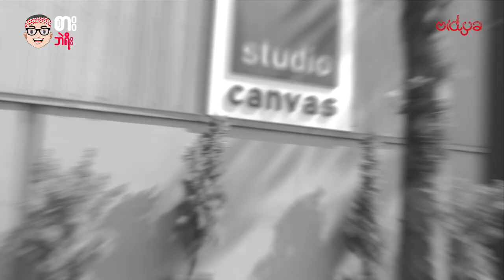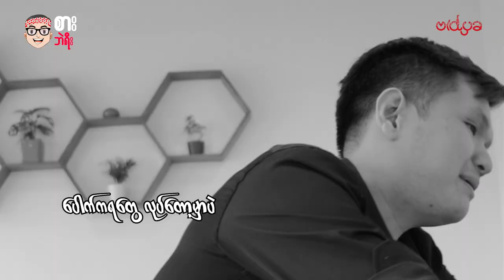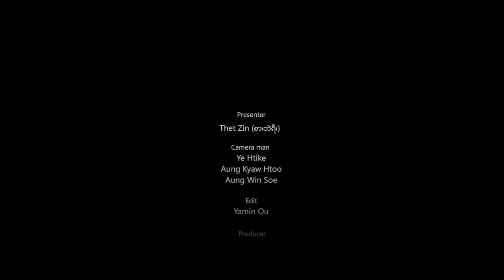Mr.chef ဆိုင်မှ Army Stew (5) ပွဲ ပြန်ကျွေးသွားမယ့် စားဘဲရီး